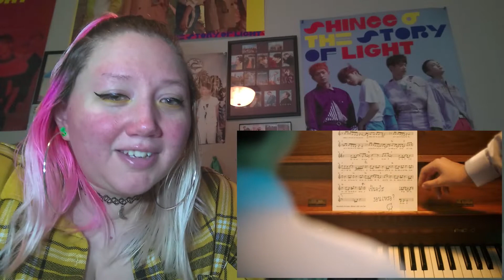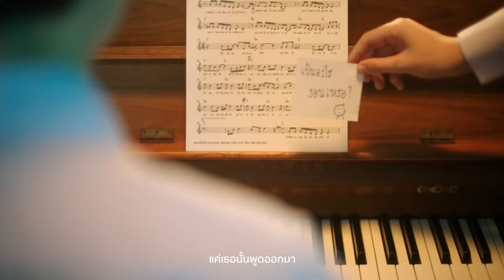I react to: บูม - "ถ้าเธอไม่ได้คิดอะไร" M/V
This M/V though !

Though it isn't related check out SKYLIZE (T-POP) M/V,
you wont regret it!:

•Line: 5hineeka5